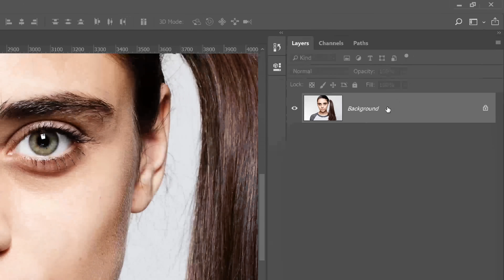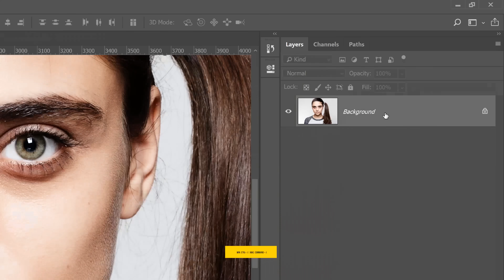1-Minute Photoshop - Remove Dark Circles Naturally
Learn How to Remove Eye Bags and Dark Circles Without Losing Any Texture in Photoshop! Using the power of Blend Modes and Clipping Masks, in this tutorial, we will remove the dark areas without affecting the skin texture.